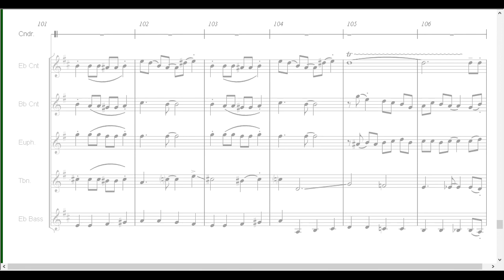Bill Bailey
Bill Bailey - a Dixieland piece arranged for Soprano Cornet (Clarinet), Bb Cornet (Trumpet) , Euphonium (Tenor Sax), Trombone and Eb/Bb Bass, with guitar & drum accompaniment. Sorry for the poor quality MIDI - system not good on brass sounds.